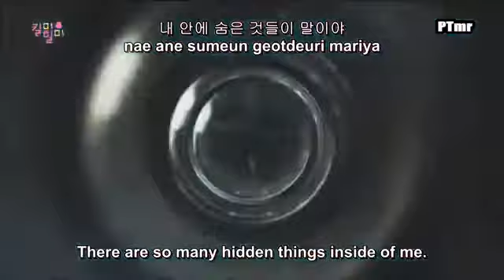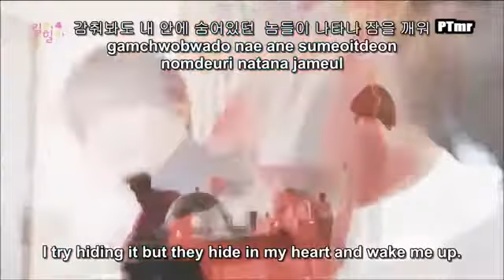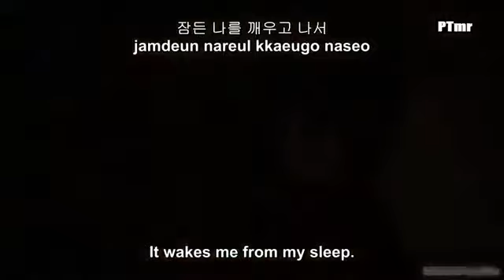Soundtrack kill Me Heal Me